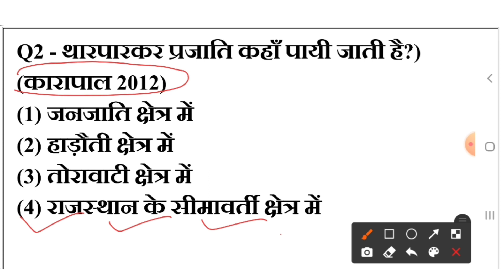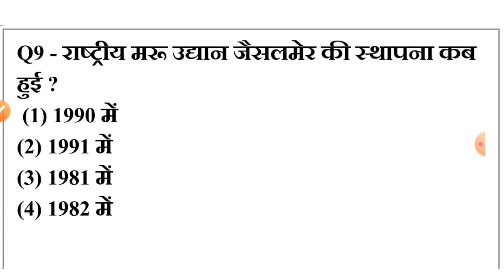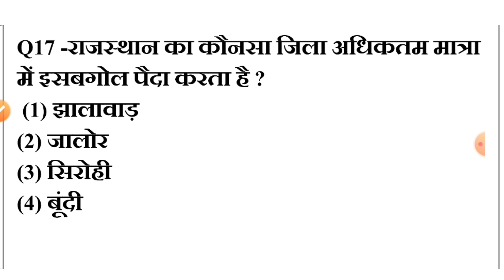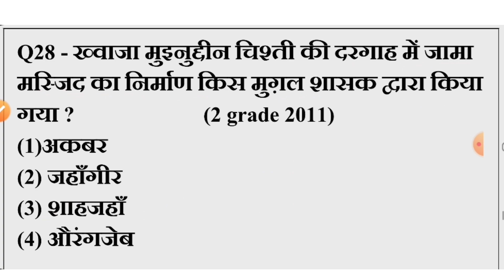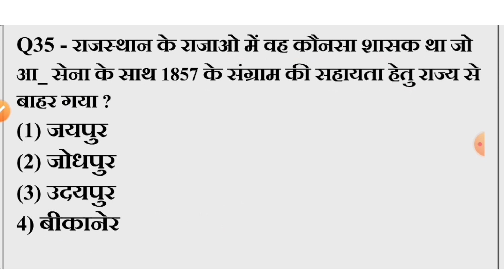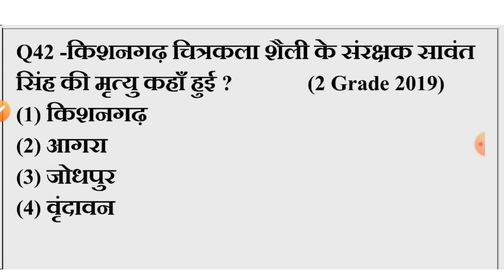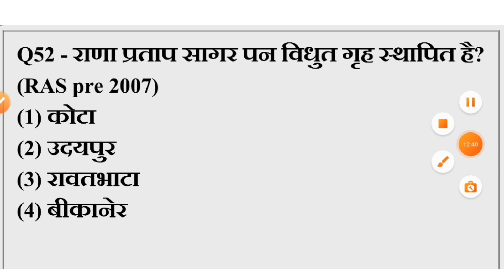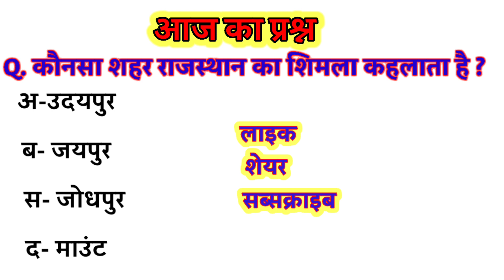पशु परिचर भर्ती महत्वपूर्ण 60 प्रश्न | RAJASTHAN PASHU PRICHAR MODAL PAPER 2024 | GK EXAM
राजस्थान पशु परिचर मोडल पेपर 2024 | RAJASTHAN PASHU PRICHAR MODAL PAPER 2024 | GK EXAM

rajasthan pashu prichar bharti 2024
rsmssb pashu pricharvacancy
rsmssb pashu pricharak vacancy 2024
pashu pricharvacancy 2024
pashu prichar vacancy notification 2024
pashu prichar new update
pashu prichar vacancy 2024
pashu prichar modal PAPER
pashu prichar modal paper by GK EXAM

मैंने यह चैनल प्रतियोगी परीक्षाओ की तैयारी करने वाले अभ्यर्थियों के लिए बनाया है।जिन्हें GK,साइकोलॉजी,सिलेबस,एग्जाम डेट,ट्रिक्स आदि की जानकारी सही समय पर मिल सके।
साथ ही जो प्रतियोगी कोचिंग नही जा पाते वो ऑनलाइन क्लासेज के माध्यम से शॉर्ट ट्रिक्स में पढ़ पाये।
जिससे वे रीट,2nd grade (वरिष्ठ अध्यापक भर्ती),1st grade(स्कूल व्याख्याता भर्ती),पटवार,SI,वनरक्षक,कॉन्स्टेबल आदि की तैयारी आसानी से कर सके।